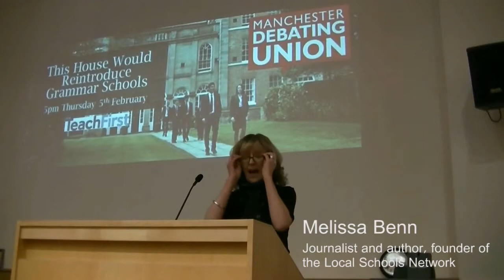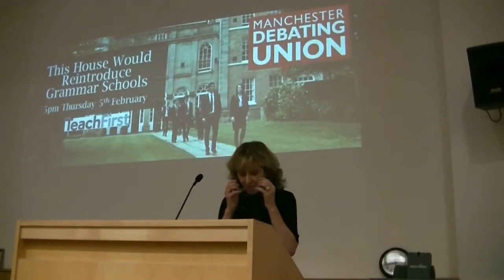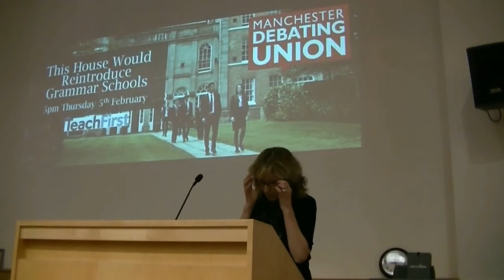Melissa Benn | This House Would NOT Reintroduce Grammar Schools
Melissa Benn arguing that grammar schools should not be reintroduced in the UK.